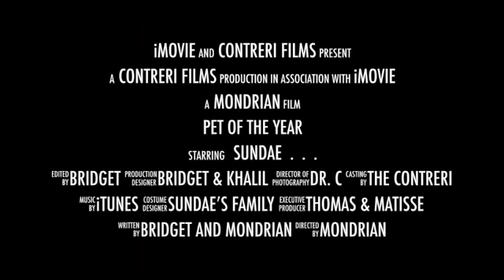Pet of the Year by Carol Stream Animal Hospital